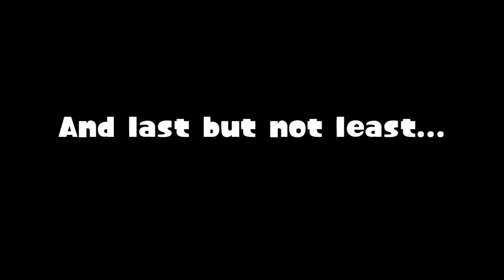Mipha Simp Plays Hyrule Warriors: Age of Calamity! Funny Moments!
Pokemon Sword & Shield - Battle! Galarian Birds
Super Smash Bros. Ultimate - Final Destination